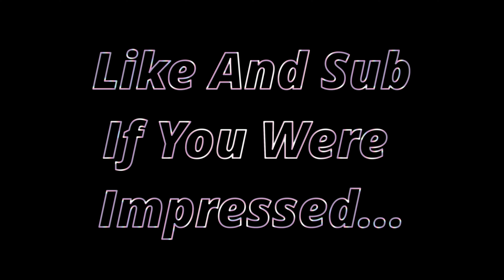Picture I Paint 🎨 (Fortnite Montage)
🍀 USE CODE “Webbys” IN THE ITEM SHOP 🍀
Likes and Subs are appreciated ❤️(It's free 😉)
🔔 Be sure to turn on Notis!